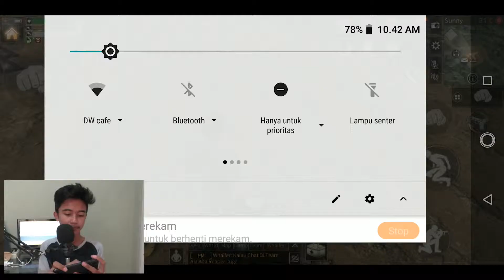CARA CEPAT NAIKIN ABILITY | LifeAfter(1)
~Gaming
~Garing
~Crazy
~Fun
/CRAZY\
\ RAT / BYEEE BYEEE RAT!